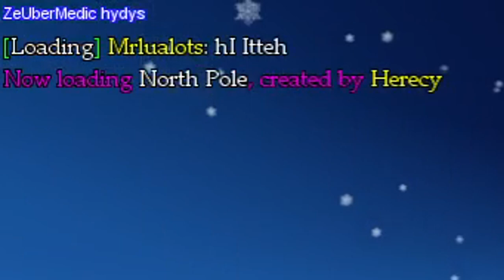blockland rebuilt: speedkart gameplay footage no sleep edition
3am gameplay footage until it either gets boring or i sleep at like 8 am like i do everyday and you can't stop me

s/o kenko and everyone else in the voice chat